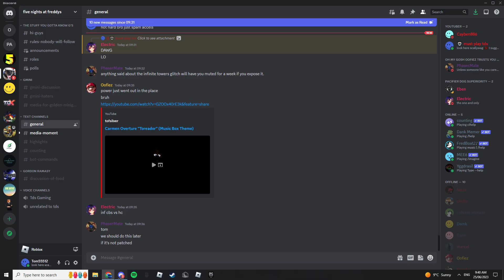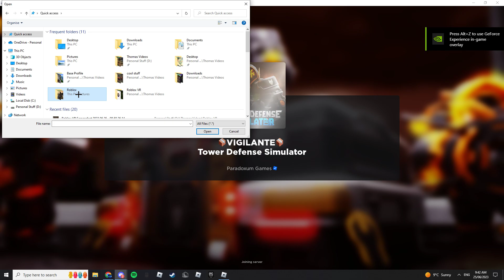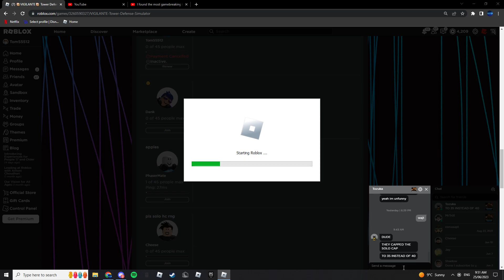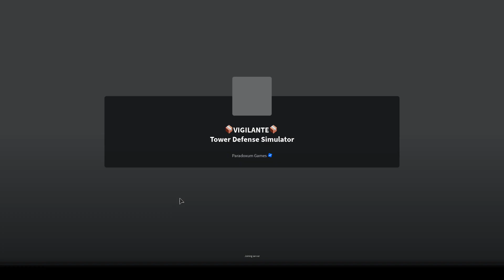Polluted Wasteland With Infinite Tower Bug || Roblox Tower Defense simulator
thanks to @rotfzz1424 for showing me this bug